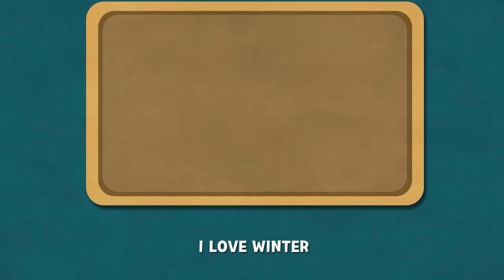Row Your Boat - Baby songs | Nursery Rhymes & Kids Song | Larva Song